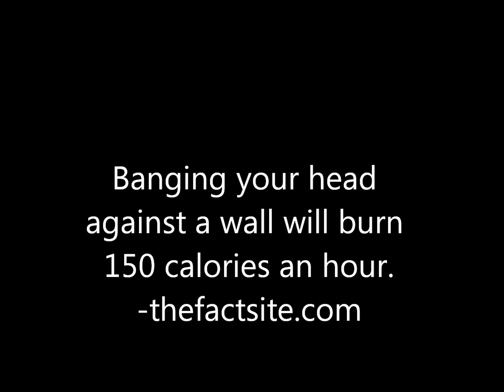Montee&JoeEp7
My Boys Austin and Nick! End Credits ft. Shakey Graves "Bully's Lament."